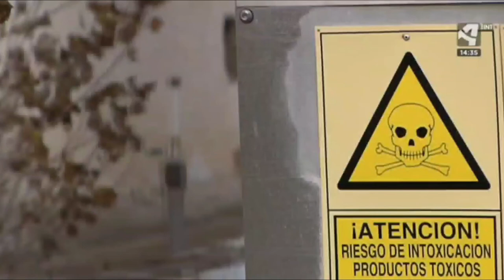Inquinosa, más cerca de su desmantelamiento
🏭 Seguimos dando pasos para el desmantelamiento de la fábrica de Inquinosa, en Sabiñánigo. Lo ha contado hoy nuestra directora general de CambioClimático Marta De Santos en Aragón TV

El Consejo de Gobierno ha declarado de utilidad pública el acceso a la antigua fábrica, abriendo el camino a la zona cero del lindano ☠️ sin tener que usar terrenos particulares colindantes, como hasta ahora se ha venido haciendo para las labores de limpieza de residuos y control de contaminación.

🌎Este paso es imprescindible para que en el futuro puedan comenzar las obras de derribo este edificio, que sigue albergando contaminación en los yesos de sus paredes.

Más info en nuestra web 💜